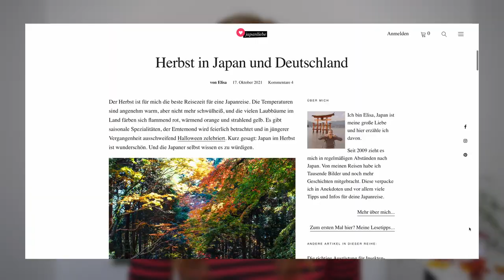🍁 Herbst in Japan: Das vermisse ich 🍁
Der Herbst ist in Japan irgendwie ganz anders als in Deutschland. Obwohl ich den Herbst nicht so umfangreich erlebt habe wie die anderen Jahreszeiten, gibt es trotzdem einige Dinge, die ich aus der Herbstzeit in Japan vermisse. Im Video erzähle ich euch, warum sich der Herbst für mich hier ganz anders anfühlt, was ich aus Japan vermisse und welches Essen mir am meisten fehlt 🍂🍠🍁

Bilder:
(von Michael Ken von Pexels)
(von Tomáš Malík von Pexels)
(von Louis Hansel von Unsplash)
(von Ela Haney von Pexels)

***Kapitel***
00:00 Herbst in Japan
00:56 Die Würdigung der Herbstzeit
02:11 Herbstlaub
03:20 Die Temperaturen
03:55 Süßkartoffeln
05:12 Danke & Tschüss :)

***Musik***
Autumn by Magiksolo
Breath of Autumn by Vladislav Kurnikov